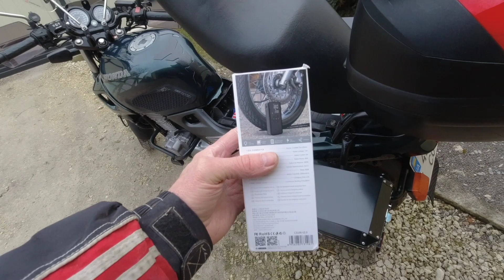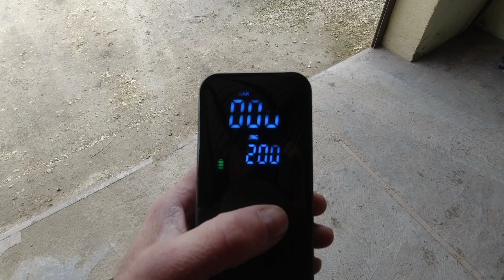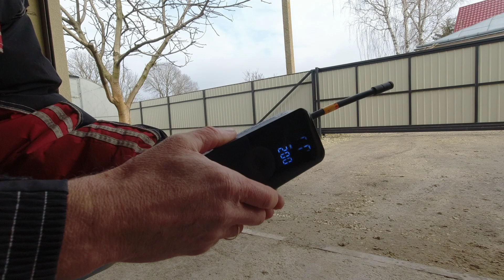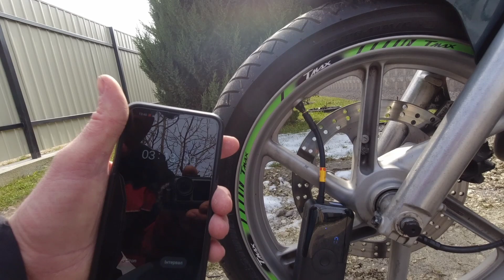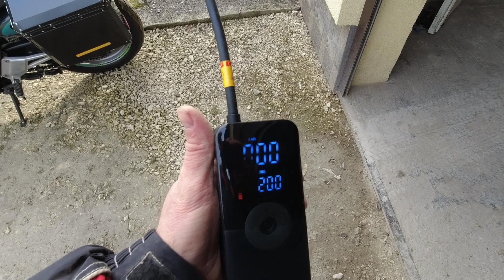Ремонт і накачка коліс мотоцикла в дорозі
Щоб не оказатися в незручному становищі, коли допомоги чекати нівкого, елементарний набір для ремонту шин та насос в допомогу
Посилання на насос:
АliExpress

850,96 грн.  53%OFF | CARSUN Rechargeable Air Pump Tire Inflator Portable Compressor Digital Cordless Car Tyre Inflator For Bicycle Balls